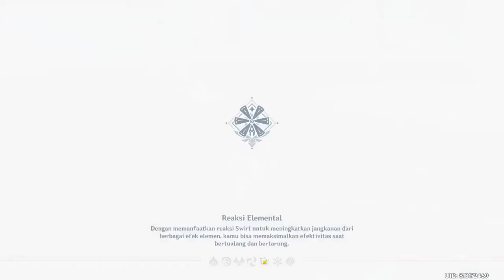[Genshin Impact] Abyss floor 12-3 with yoimiya